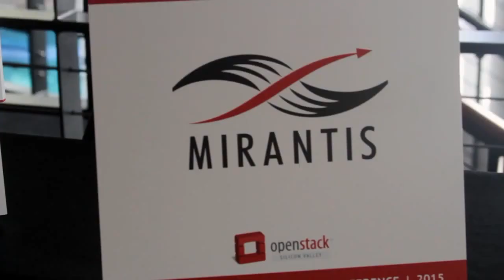Madhura Maskasky, Platform9 | OpenStack Silicon Valley 2015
01. Madhura Maskasky, Platform9, Visits theCUBE. (00:21)
02. Platform9 Delivers OpenStack as a Web Service. (00:55)
03. The Shift into the Open Source World. (03:05)
04. Managing the Balance Between Platform9 and OpenStack. (04:02)
05. Partnerships with Platform9. (06:45)
06. Upcoming VMware Announcements. (08:01)

Platform9 takes a new approach to OpenStack

Platform9, a Cloud service that transforms infrastructure into an agile, self-service private Cloud, is one of a new generation of startups that approach OpenStack in a new way. “Our goal is to make private Cloud at any scale extremely out-of-the-box, intuitive and simple,” said Madhura Maskasky, Platform9 cofounder and VP of product. “We package OpenStack and deliver it as a web service.”

Maskasky told Jeff Frick, host of theCUBE from the SiliconANGLE Media team, that today’s market is perfect for Platform9. “Our end users understand the value proposition that OpenStack provides,” she said. “It’s no longer a question of why should I care. Customers want an OpenStack strategy. That’s where we come in.”

Moving into an open-source world

Maskasky, who cofounded Platform9 after nearly eight years at VMware, Inc., said that moving into the open-source world was a shift “not only in terms of how you look at technology, but also in how you want to market and present yourself as a company. Open source is all about community. That’s an important part of our culture.”

With the general availability of Platform9 Managed OpenStack for VMware vSphere environments recently announced, Platform9 continues to break down installation and operational barriers. “We’re here to make OpenStack available to enterprises in a production-ready way,” Maskasky said.